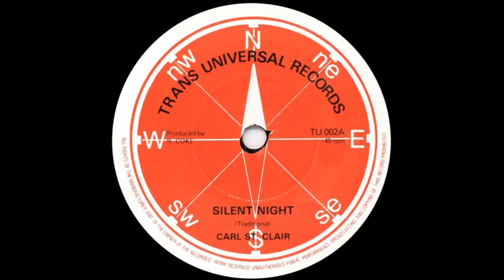Carl St. Clair - Silent Night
Issued in the UK on Trans Universal Records (TU 002) c.1978.